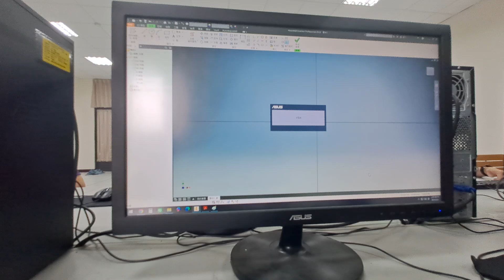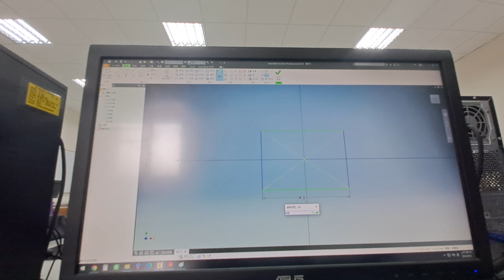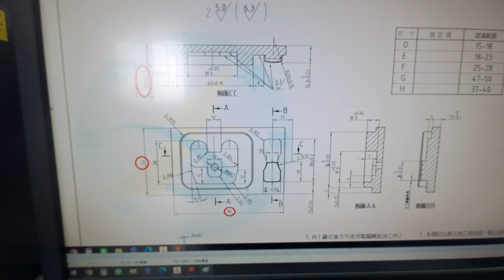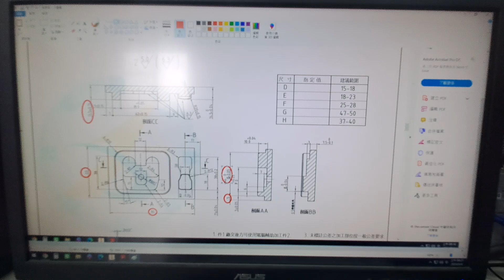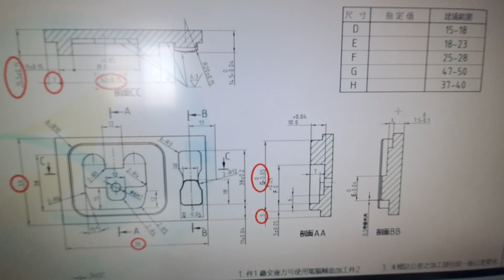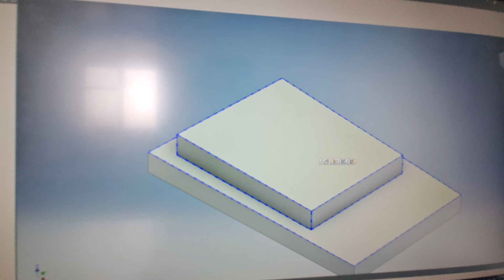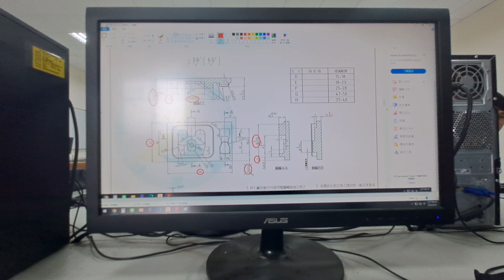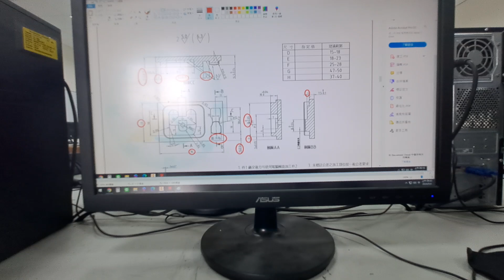選修課第一節 ｜ CNC 銑床加工模擬 3D 繪圖 （隨手錄